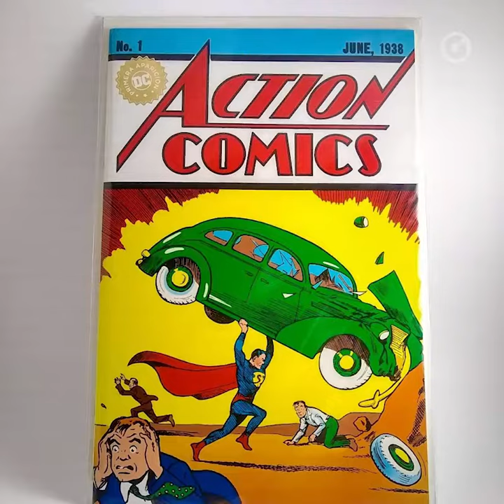LAURA SANDOVAL | CELEBRAMOS EL DÍA DE SUPERMAN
Hoy 12 de junio recordamos el salto a la fama de Superman; esta es su historia.